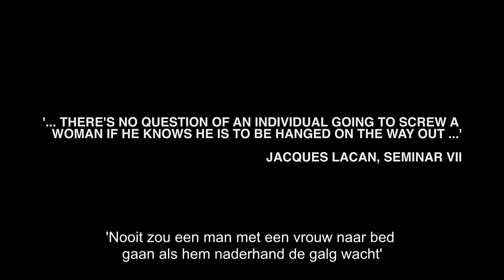Peter Rollins - Kickstarter Making Love - NL (Dutch) subs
Een paar jaar geleden schreef Peter Rollins een toneelstuk, getiteld 'De Galg'. Het was geïnspireerd op en obscuur gedachtenexperiment waarin Immanuel Kant zich een man voorstelt die geobsedeerd is door zijn geliefde.

De geliefde is onbereikbaar, hij zal haar nooit voor zichzelf hebben.
Dan doet zich een mogelijkheid voor om toch samen te komen. Voor één enkele nacht.

Het addertje onder het gras: als zij werkelijk het bed met elkaar delen, zal hij de volgende dag aan de galg komen te hangen.

Voor Kant was de oplossing van dit dilemma simpel: het gaat om maar één nacht, dus niet doen. Weglopen.

Bijna 200 jaar later refereerde de psychoanalyticus Jacques Lacan aan dit gedachtenexperiment in een van zijn  beroemde seminars.
Hij stelde dat dit dilemma eigenlijk een stuk ingewikkelder is dan het aanvankelijk lijkt.

Voor Lacan is de galg niet zomaar een afschrikmiddel voor de man. Ze functioneert zelfs als een mechanisme dat het verlangen naar de geliefde alleen maar verder aanwakkert.
Met andere woorden: juist de aanwezigheid van een levensbedreigende consequentie maakt de verleiding alleen maar groter en moeilijker te weerstaan.

Onlangs zette Rollins dit toneelstuk om, naar een filmscript voor een korte film waarin een man en een vrouw samenkomen nadat zij een korte affaire hebben gehad.
Zij ontmoeten elkaar op een late avond in de bar van een luxe hotel en de vonk die er eens was, springt weer over.

Maar ze hebben maar één uur. En áls zij het bed delen of langer daar blijven, zal de man gedood worden bij het verlaten van het hotel. Hij staat voor een zware beslissing: de nacht doorbrengen met zijn enige ware liefde en dat met de dood bekopen, of haar verlaten om haar vervolgens nooit meer te zien.

Als hyper-realistische film-noir over gedrevenheid, verlangen, liefde, lust en verlies, zal Making Love de hoeksteen weerspiegelen van Rollins' bredere pyrotheologische project.